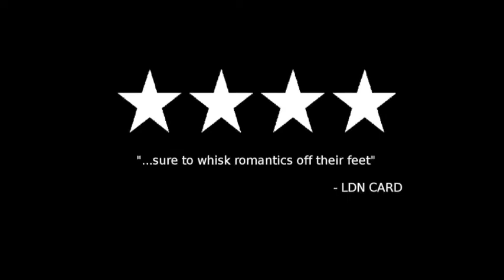Time Zone Theatre's ORPHEUS AND EURYDICE